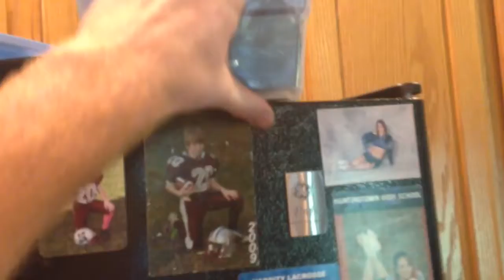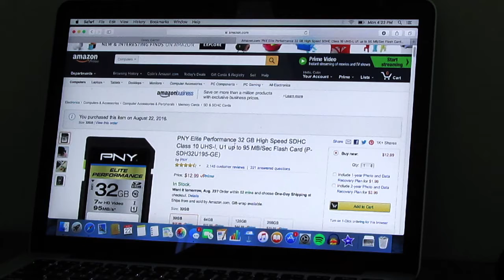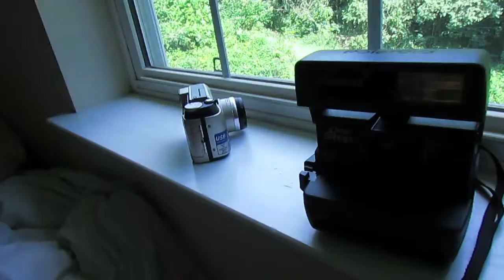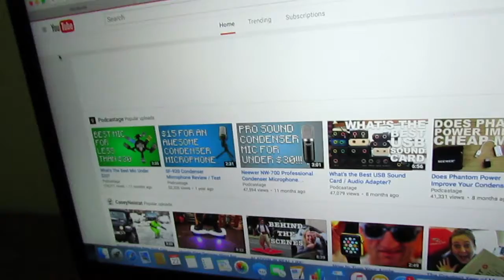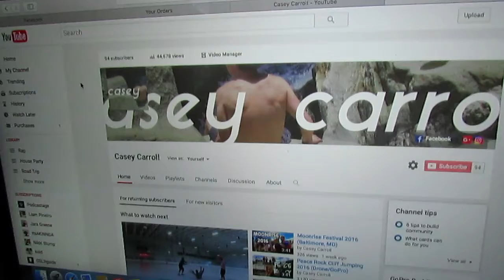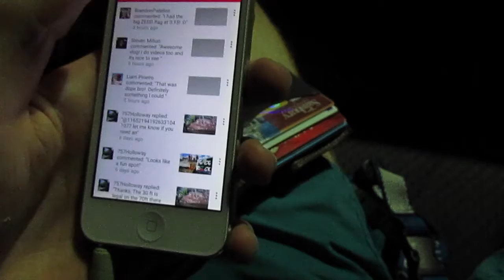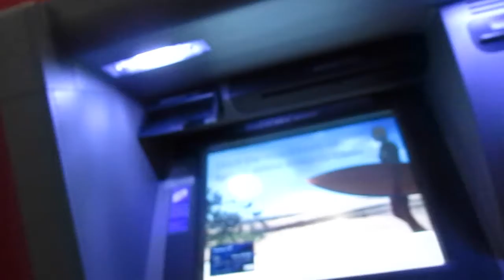Packing For College & Hayden's Pool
Spent the entire day's vlog mostly packing up my camera equipment for college and then headed over to Hayden's house for his family's going away party for him. Got some cool go pro edits in there, so it was fun.